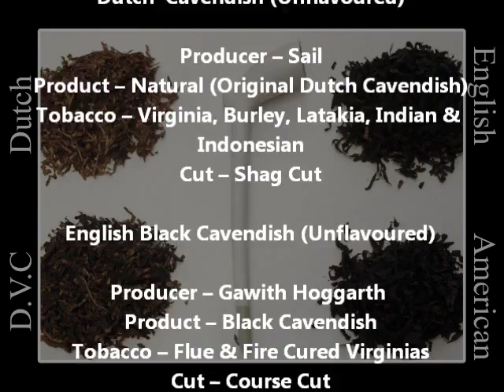Pinning Down Cavendish - Part 6 - Summary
The summary of this long series of videos. Only comparing the 3 Dark Cavendish's, the Sail will come later

American Cavendish
Light and sweet, has some of its subtle tastes. Its creamy and smooth, makes a great base for aromatics. Needs some added flavour, to replace those lost in the steam sweating process.

DVC (Dark Virginia Cavendish)
A mixture of the 2 Black Cavendish's as far as the flavours go. Its very sweet, but has a lot of the dark Virginia flavours to it. Isn't used much at all, sits as one on its own. Seems to use aspects of English, Dutch & American methods. As a result the tobacco seems to have the best of both world, smooth and light smoke with sweet and aromatic flavours.

English Black Cavendish
This is nothing like its American cousin. The sweetness is there, but as important (to its flavour), as the tobacco taste is in the American Black Cavendish. Packed full of smoked and spicy tobacco flavours. On its own it is 75% there to make a good smoke, needs a little something. Some spice tobacco for example, this is why it finds its self in Scotch Cut Cake Mixtures.

Dutch Golden Cavendish (Sail Natural)
Will review & compare later

Pt 4 - Dutch Golden Cavendish
Video to follow
Pt 6 - Summary